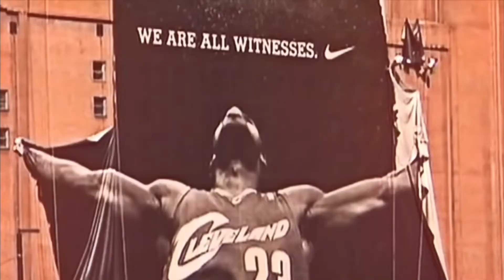Lebron James: The Kid from Akron👑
This is an edit of Lebrons highs and low

Song: I Wonder (Slowed+reverb) ~ Kanye West